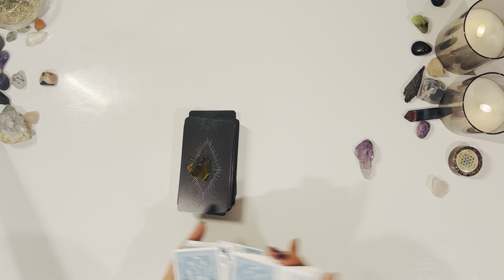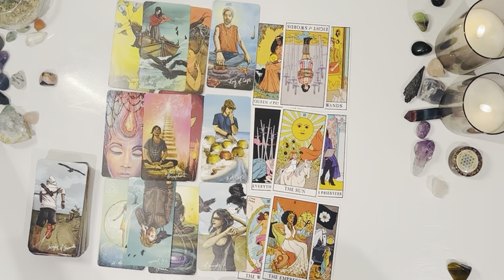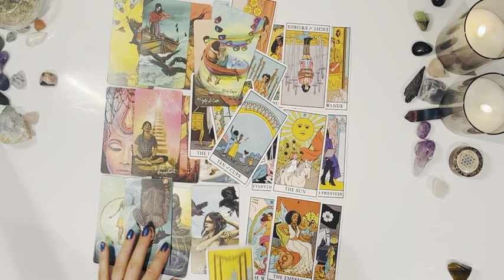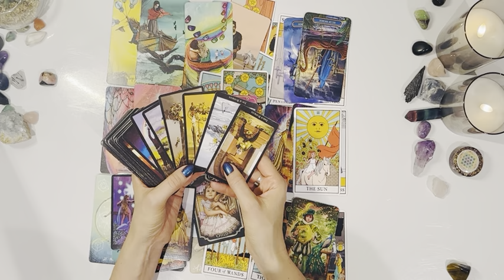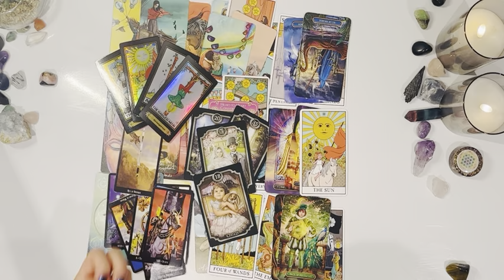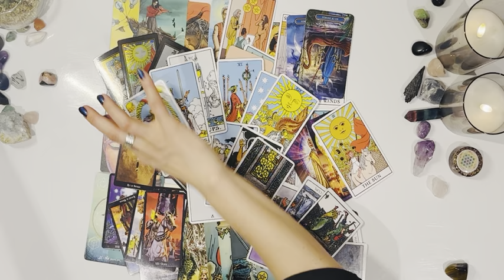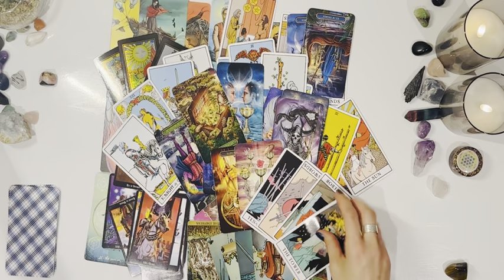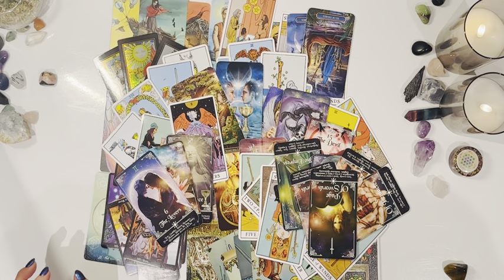AQUARIUS-SOMEONE NEEDS TO GET OVER LOOSING THEM TO U❤️THEY’RE GIVING U THE OFFER U DESERVE AT LAST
Welcome Aquarius ♒️ I hope you are all doing amazing🤩